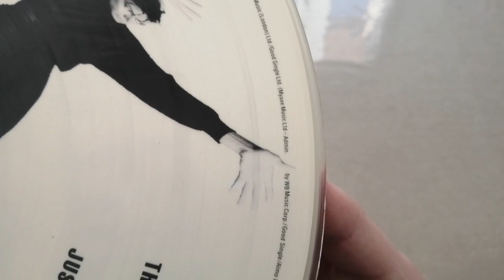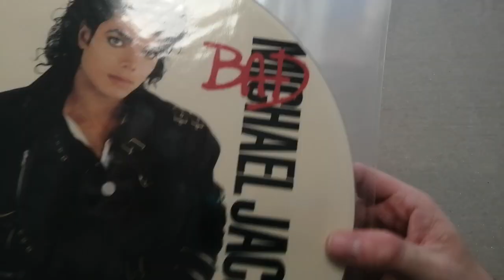Michael Jackson Picture Disc Bad Vinyl UK LC0199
Presentation du Picture Disc Michael Jackson album Bad Vinyl UK ref: LC0199